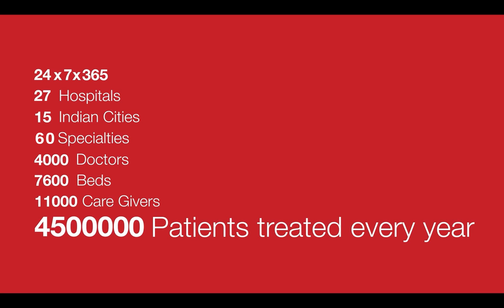Manipal Hospitals | Life's On - Promising a World of Good Health.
Best Hospital in India: Manipal Hospitals is one of the top multi-specialty hospital in India located at all major cities like Bangalore, Mysore, Delhi, Vijayawada, Goa, Salem, Jaipur, and Mangalore, Ghaziabad, Gurugram, Kolkata, Punjab,  It provides world-class 24/7 Emergency services. Our top surgeons are experts in offering the best treatment for Heart, Brain, Cancer, Eye, Kidney, Joint & all major surgeries at affordable costs.  Health Check-up packages are also available.